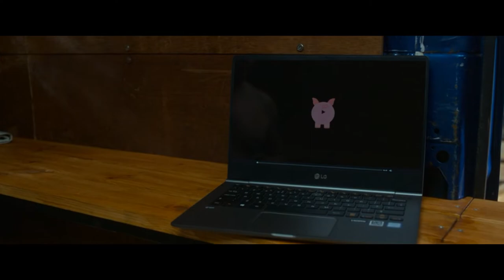The Gentlemen | Colin Farrell made Eddie Marsan (Big Dave) change his mind with the help of a pig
Colin Farrell made Eddie Marsan (Big Dave) change his mind with the help of a pig

A moment from a movie
The Gentlemen
Eddie Marsan
Colin Farrell